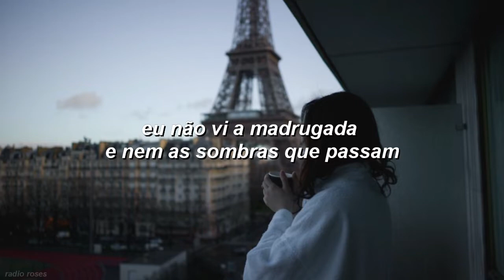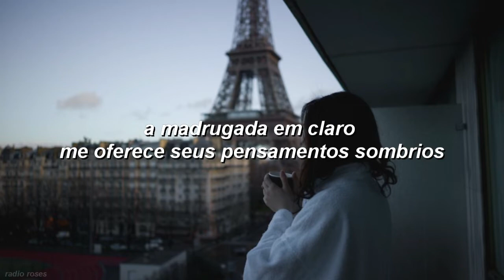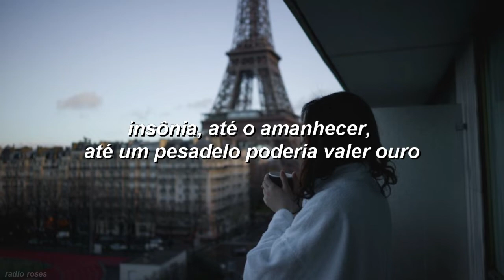Angèle - Insomnies (tradução) + English Sub.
Click on CC to view English translation.